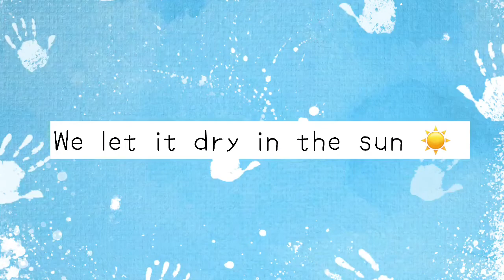Our Seven shihtzu makes their first artwork 🐶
Hello fur friends!! Today our seven shihtzu will make their very first masterpiece!! Watch them get artistic and bring joy to youuu 💕❤️
Give love 💗 to our furbabies and Hope you like the video!